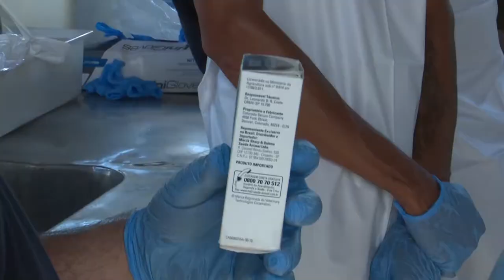IFMA Campus Caxias realiza treinamento com alunos do curso de zootecnia para vacinação